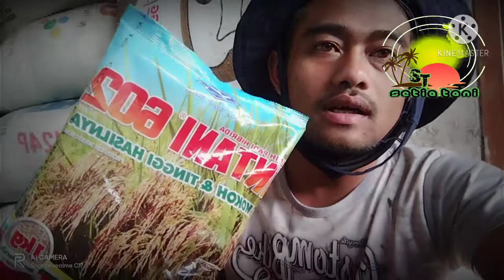PERLAKUAN BENIH PADI,sebelum semai dengan INSEKTISIDA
perlakuan benih padi intani 602,bertujuan untuk merangsang perkecambahan padi agar bisa tumbuh serempak,dan mencegah ulat bibit sejak dini.